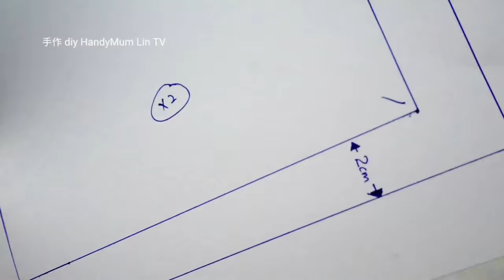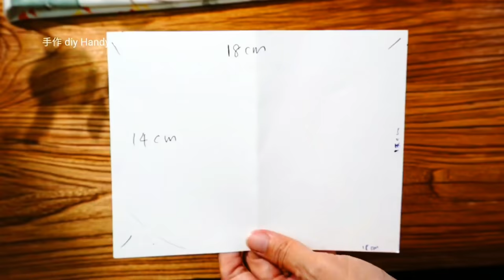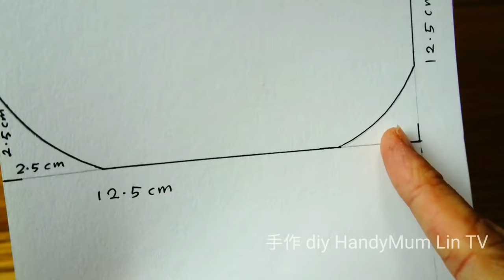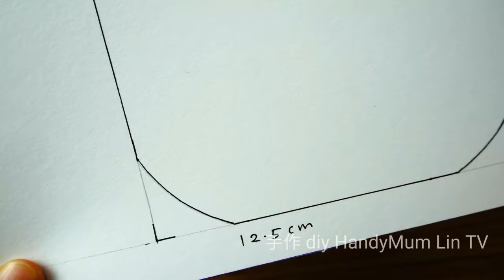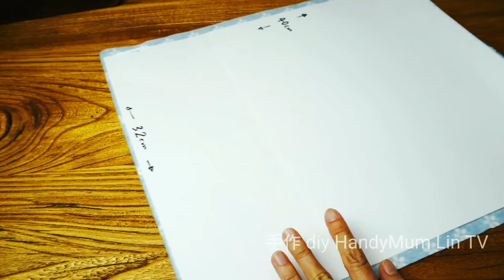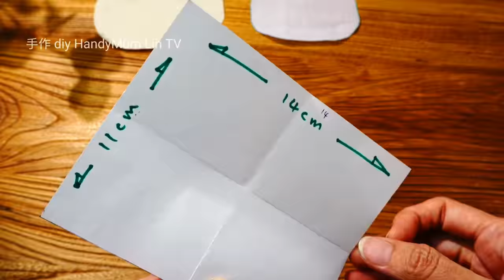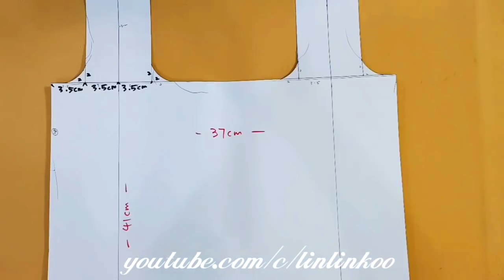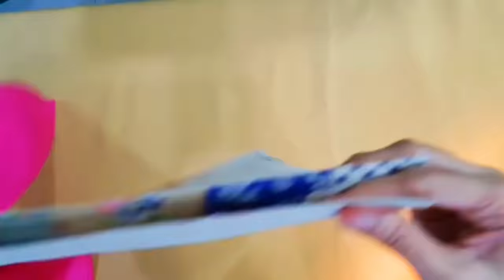DIY ECO Bag Ideas┃Easy Sewing Compilation Video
1.0:01
2.7:37
3.15:41
4.20:09
5.30:09

Material
Taobao.com 【China online shop】, maybe you can find a friend ...who understand chinese to help you with this. Another option is maybe you can try to find it on amazon.